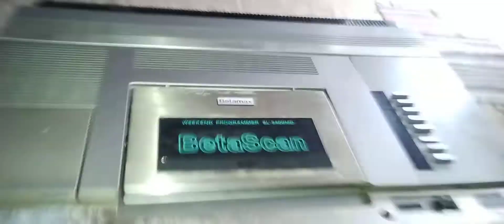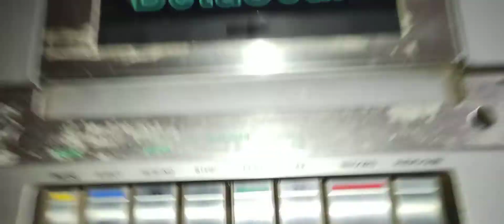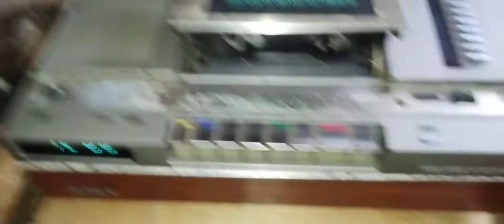SONY BETAMAX SL 5400MD 1982 A VENDA NO ESTADO FONTE QUEIMADA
ESTE APARELHO ESTA COM A FONTE QUEIMADA PRECISA DE CONCERTO TÉCNICO, A VENDA NO ESTADO LINK NA DESCRIÇÃO DESSE VÍDEO.

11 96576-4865 falar com Paulo